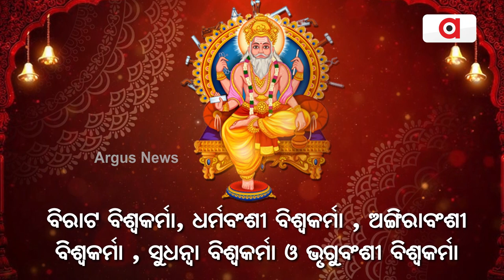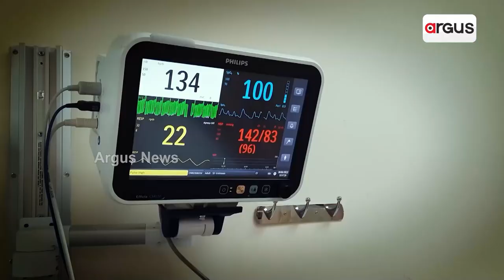Watch To Know Why Lord Viswakarma Is Worshiped | Argus News